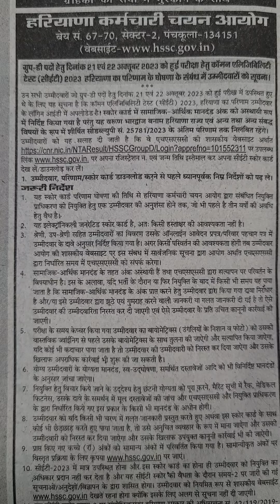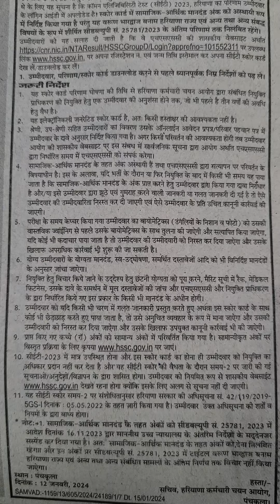हरियाणा कर्मचारी चयन आयोग 21 एवं 22 अक्टूबर 2023 को हुई परीक्षा (सी)के परिणाम घोषित..के सम्बंध में